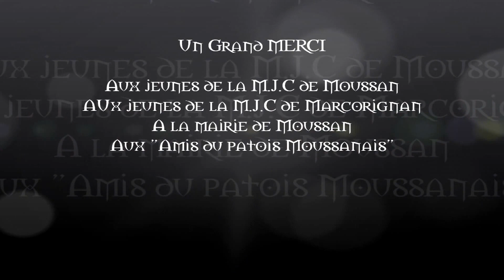[web série #4] Mosciano "Découvertes" || épisode 4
Episode 4 de la web-série des jeunes des M.J.C de MOUSSAN et Marcorignan.
N'hésitez pas à commenter et partager.